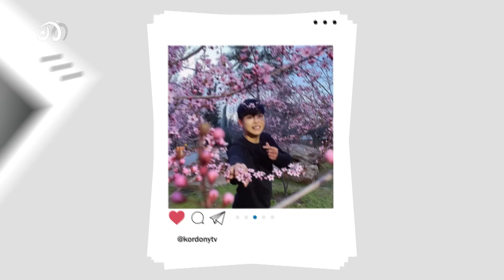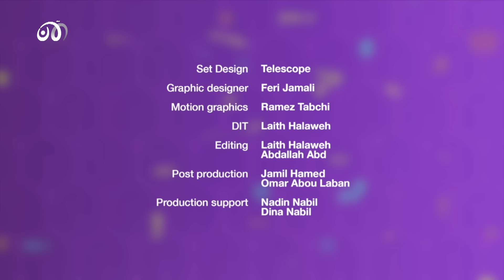🤩 سنجين الكوري يتحدث عن رومانسية الكوريين 😍 وسر جمال بشرتهم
بعد زيارته لعدة بلدان عربية، اختار الاستقرار في الأردن فلماذا؟ ما هي وظيفته السابقة قبل أن يمتهن صناعة المحتوى؟ متى بدأت شهرته على منصات مواقع التواصل الاجتماعي، وما هو الفيديو الذي تسبب في شهرته؟ هل تعرض لأي مواقف تنمر أزعجته، وكيف واجهها؟ ما هي المدة الزمنية التي احتاجها لتعلم القراءة والكتابة باللغة العربية؟ وما هي أبرز الاختلافات بين العادات والتقاليد الكورية والعربية؟ هل سيدخل عالم التمثيل، وما هي موهبته الأخرى الخفية التي يفكر بعرضها؟ كل تلك الأسئلة وأكثر يجيب عنها سنجين.. ضيف برنامج غود نيوز مع آية رمضان.